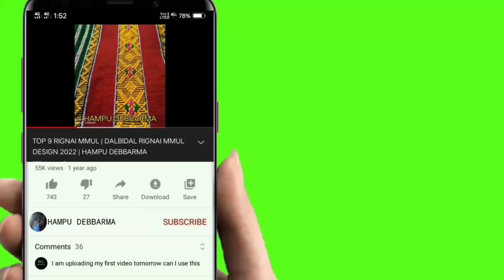new rignai set||collection||design||2023